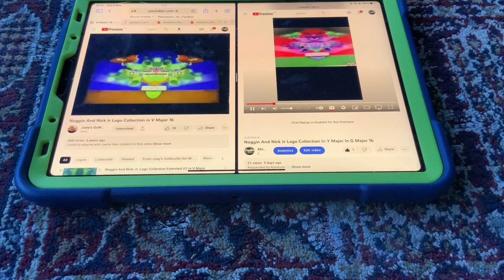(NEW EFFECT) Noggin And Nick Jr Logo Collection In Litter Major In G Major 16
A.K.A The Audio Of LitterMajorUp V1 Sounds Like V Major 16 Spilt Clean Up Major.
How To Make It:
(VideoFX)
Add Combined And Edit:
Y Major
V Major
1st: Channel Blend- Inverted
2nd:Wave- Litter Major V Major Spilt Y Major

(AudioFX)

Pitches:
Pitch:9
Pitch:3
Pitch:9
Pitch8
Video: G Major 16+Y Major V Major
Audio: LitterMajorUp V1
G Major 16+Litter Major=Litter Major 16